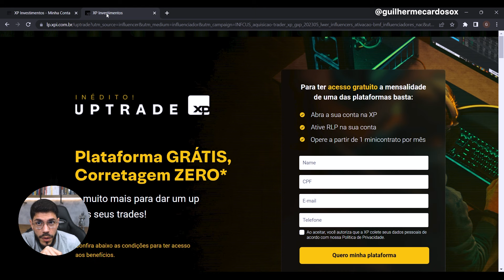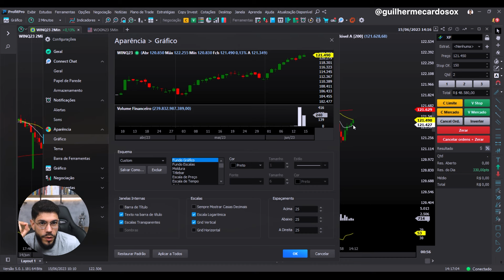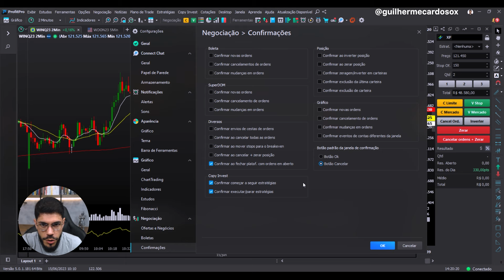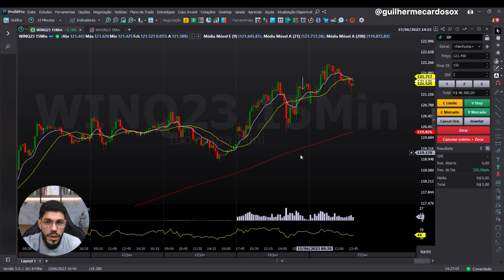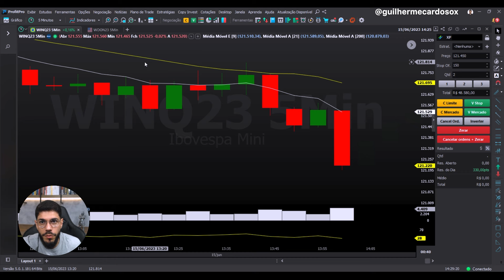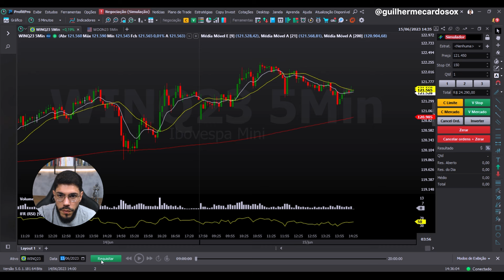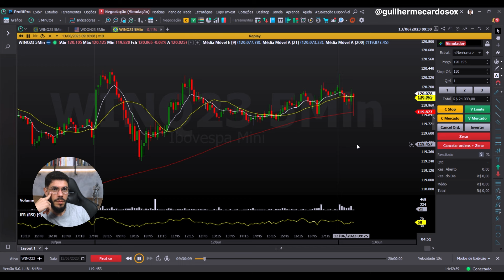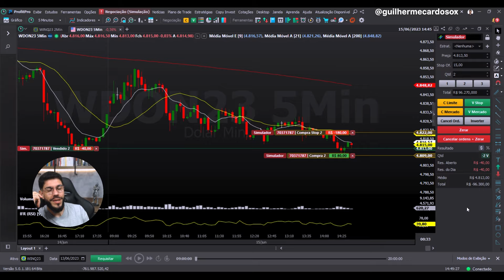PROFIT PRO NA PRÁTICA 2024 [TUTORIAL COMPLETO]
▶ Abra sua conta gratuita na corretora que eu opero usando o Profit

Se quiser aprender ainda mais, aperte no link abaixo e faça o download do e-book gratuito "Como Ler o Mercado de Forma Simples e Objetiva".

Agora se quiser ter acesso a uma formação completa para traders e às salas de trade ao vivo para operar junto comigo e colocar a teoria na prática no mercado real, aperte no link abaixo e entre para a Comunidade TraderX:

O passo a passo completo e atualizado da plataforma ProfitPro da Nelogica.

Trader, esse é o ultimo vídeo que você vai precisar ver sobre o ProfitChart, porque nele vou te mostrar tudo o que você precisa saber sobre o ProftChart.